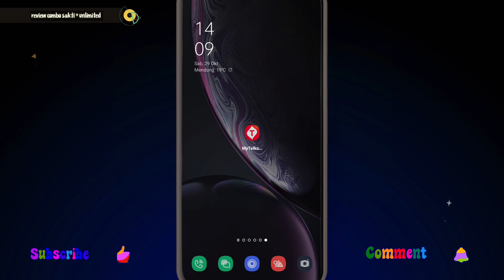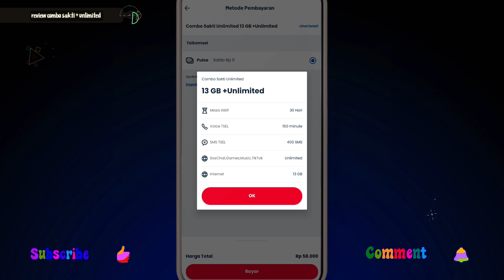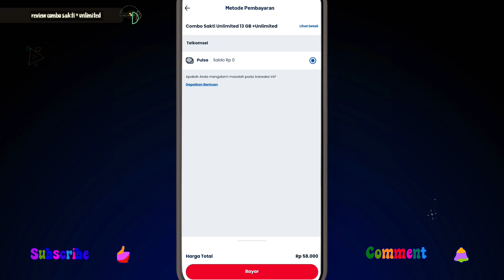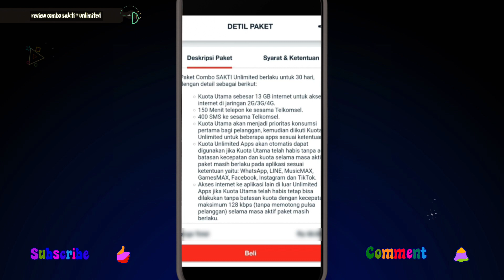Review Paket Internet Combo Sakti + Unlimited Telkomsel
Review Paket Internet Combo Sakti + Unlimited Telkomsel,Akhirnya Terbongkar Cara Membeli Dan Mendapatkan Paket Internet Murah Spesial Semua Kartu Telkomsel,memunculkan extra unlimited melalui metode pembayaran ovo,uji coba memunculkan paket internet extra unlimited telkomsel 5 november 2021,Bg End,cara membeli paket ekstra unlimited telkomsel,Paket Ekstra Unlimited Telkomsel 2021,paket unlimited Telkomsel 2021,cara beli paket unlimited Telkomsel 2021,ekstra unlimited Telkomsel,cara memunculkan paket ekstra unlimited telkomsel 2021